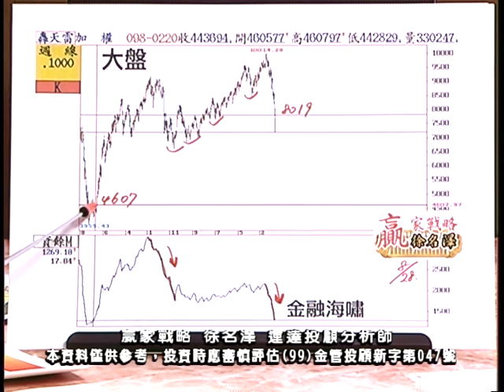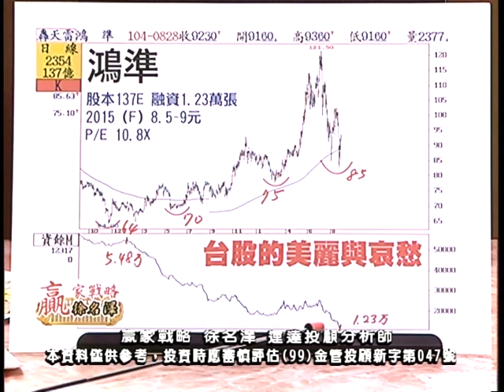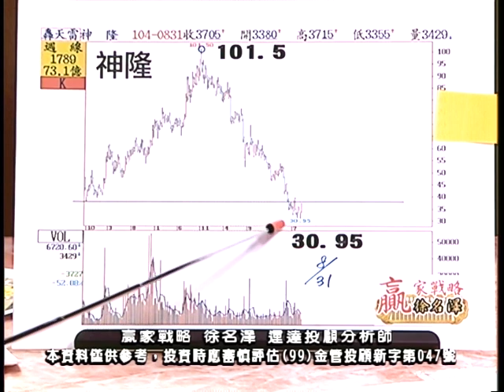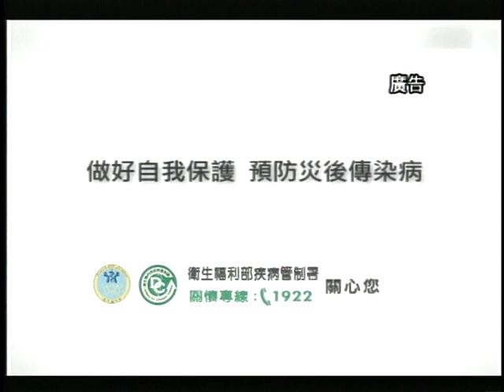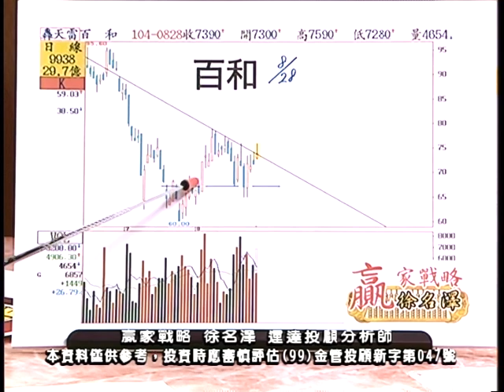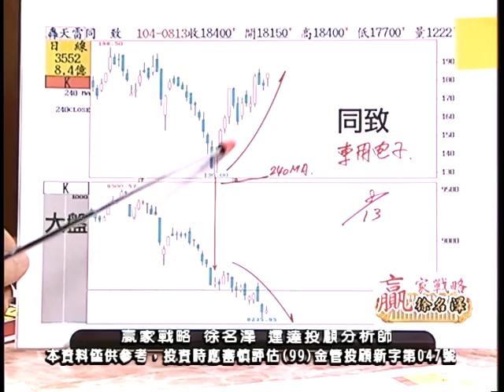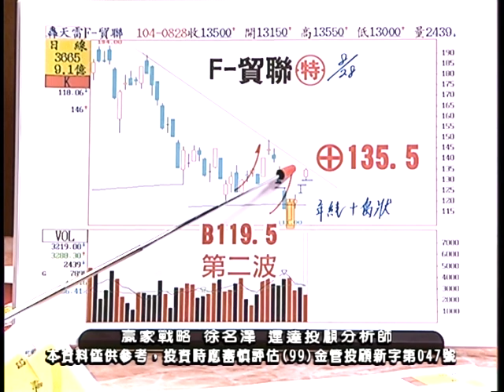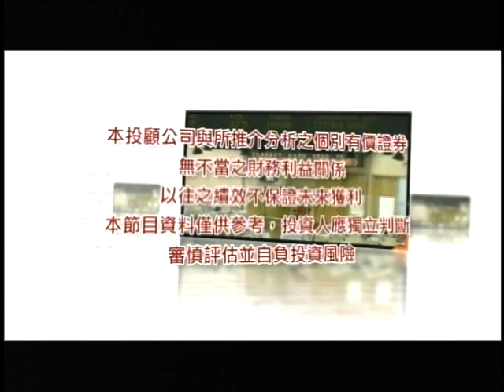20150831 2130 徐名澤 贏家戰略